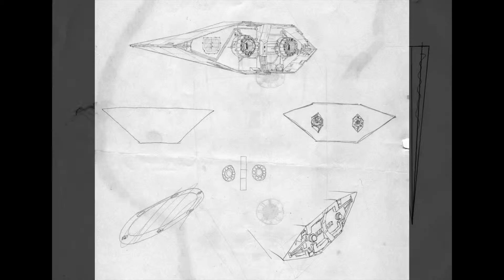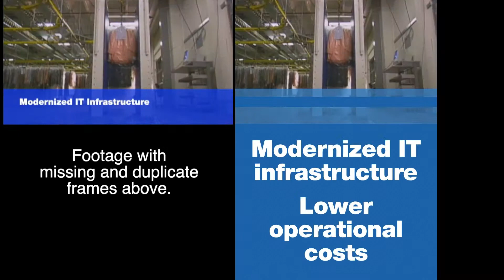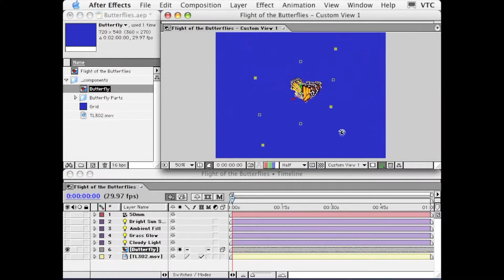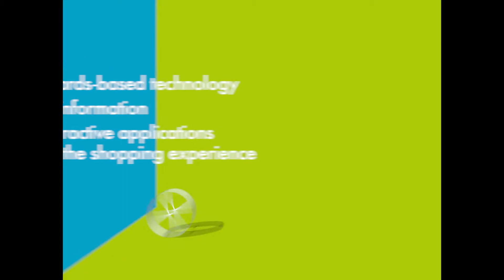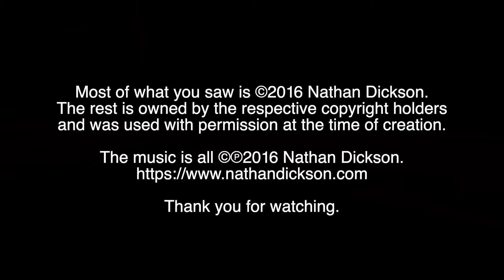2016 Design Portfolio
Back in early 2016, I put together this assortment of things I’ve created over the years with instrumental versions of a few of my songs to back it up.